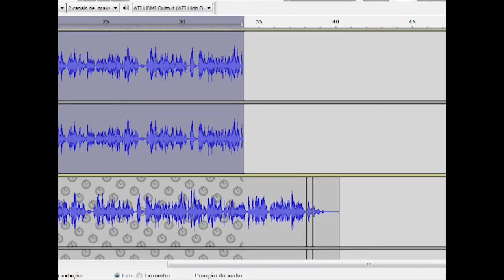AUDACITY - TUTORIAL - CORTE DE FAIXAS - PROBLEMA CORTANDO TODAS AS FAIXAS